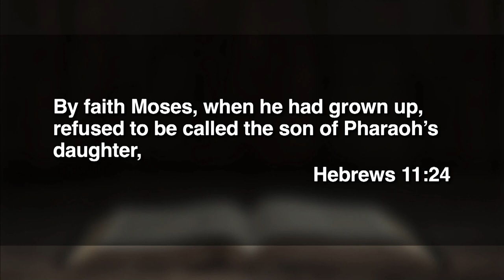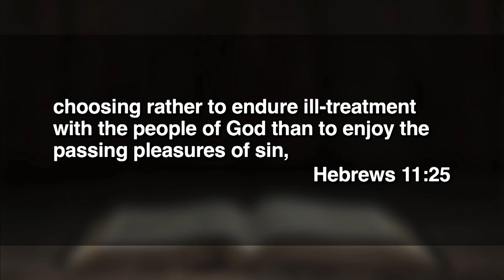May 14, 2023 (11:15) - Moses Chose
Dr. Tom Davis preaches from Hebrews 11:23-25.